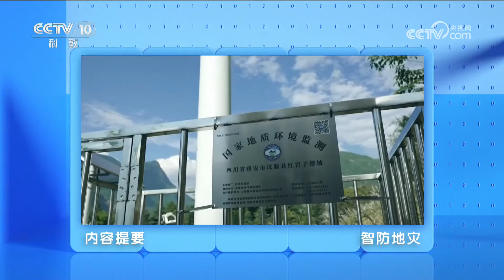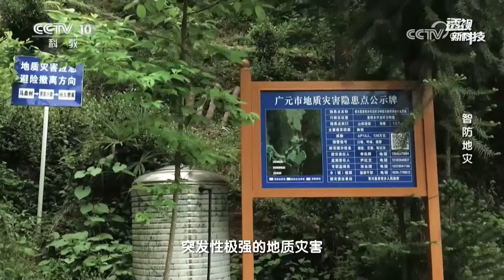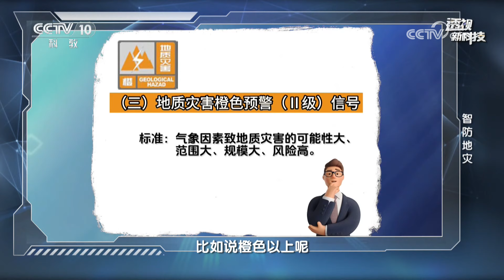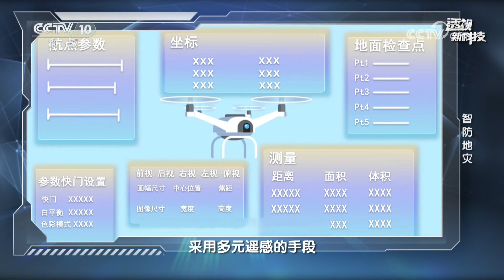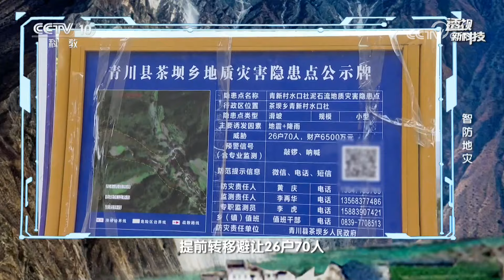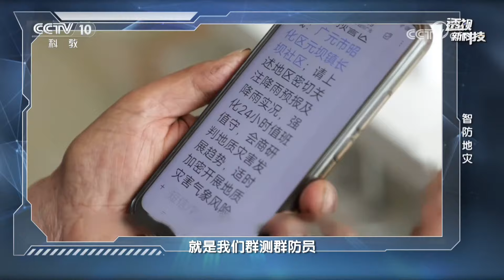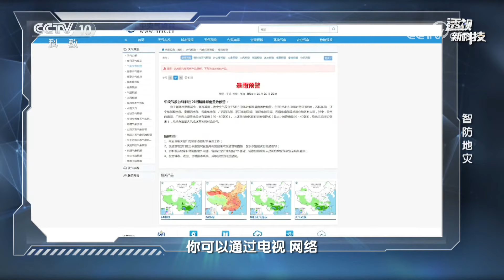《透视新科技》 20240512 智防地灾|CCTV科教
本期节目主要内容：2024年4月，广东省平均降雨量497.4毫米，是历史同期2.8倍多，暴雨浸润了近一个月的山体，造成多处险情。华南、西南等地相继进入汛期，滑坡、泥石流等地质灾害随之而来，为我们的防灾减灾带来极大的挑战。如何科学面对突发性极强的地质灾害？（《透视新科技》 20240512 智防地灾）